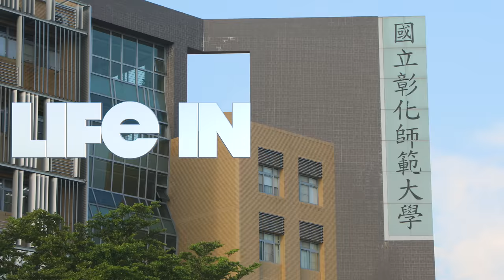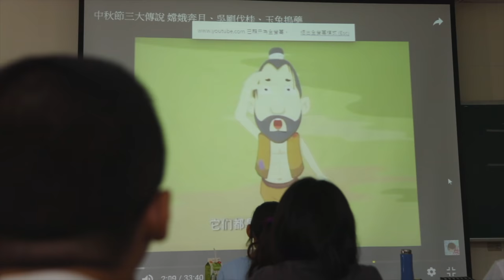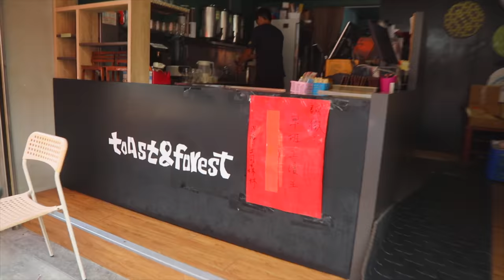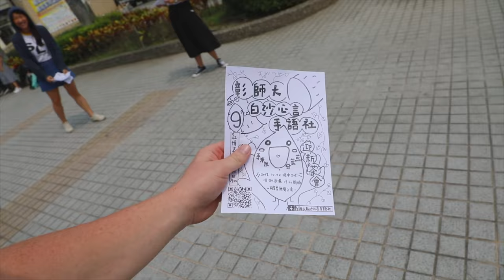不好意思! Sorry! (4K) - Life in Taiwan #80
Sorry! Sorry! Sorry! I just wanted to say thanks for the support and let you all know that I am trying! It is my goal to supply all of you with great videos! 不好意思！不好意思啊！我只要跟你們說謝謝你們所給我的支持而要讓大家知道我真的很努力給你們很多好看的影片！